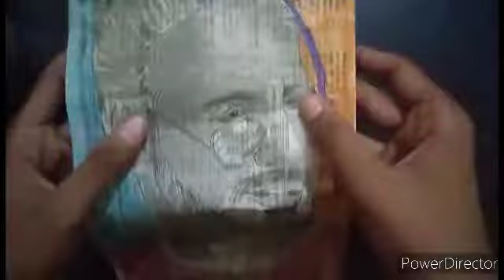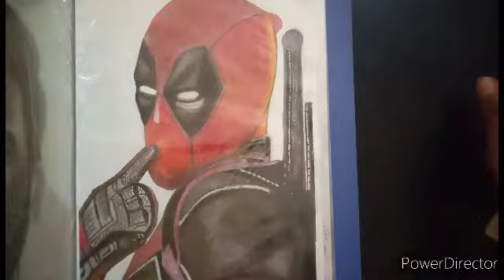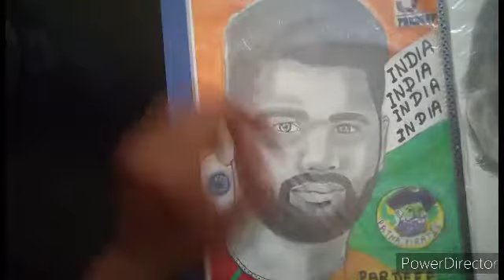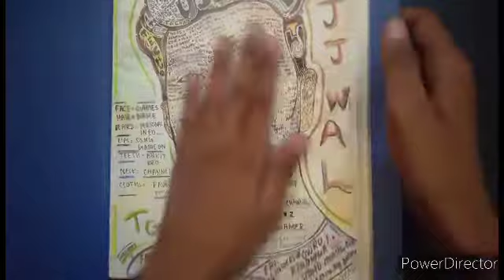My Favorite Drawings 💛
MY FAVOURITE DRAWINGS 🔥 | TOUR OF MY FAVOURITE ARTWORKS🥰 | HARSHRAJ CHOUHAN ARTS

hello guy's my name is harshraj chouhan
so guys is video me APNI saari favourite drawing bataunga
to video ko end tak jrur dkhna
➖➖➖➖➖➖➖➖➖➖💗My inspiration 🇮🇳
@sourav joshi arts🥰
@subhojit mondel art🥰
@rajnish sketch art🥰

🎨MY DRAWING MATERIALS 👇

1️⃣ pencils -
✏️ apsara pencil
✏️ Camlin pencil
✏️ artline pencil

2️⃣ Charcoal pencil -
⬛ camlin charcoal pencil
⬛ apsara charcoal pencil

3️⃣ Erasers -
⚪ simple Natraj eraser
⚪ tombo mono zero eraser

4️⃣ Sharpners -
⚡ simple Natraj sharpner
⚡ apsara sharpner

5️⃣ Mechanical pencil -
🖋️luxot click right + 0.5mm

6️⃣ pencil highlights tool -
✒️ apsara glass marking pencil

7️⃣ blending tools -
🖌️ cotton buds
🖌️ blending stumps
🖌️ cotton

8️⃣ Papers -
📝 cartridge paper
📝 drawing book
📝 ivory papers

9️⃣ Colours -
🖍️ pencil colour (Doms) 24
🖍️ sketch colour (apsara)
🖍️ wax crayons (Doms)

🔟 painting materials
🎨 watercolor tubes (camel) 12
🎨 painting brushes ( Faber Castell ) 13 round tri - grip brushes
My favourite drawing
my drawings
favourite drawing
my all fav drawings
drawings tour
tour of my favourite drawing
drawing